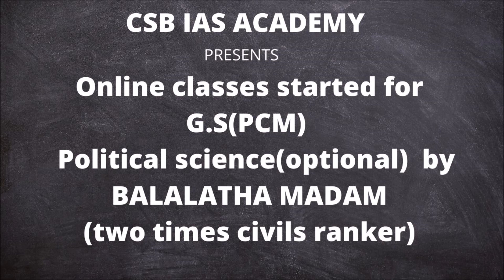చదివింది ఎలా గుర్తు పెట్టుకోవాలి?